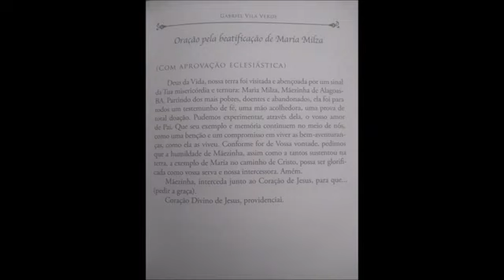Oração para beatificação de Maria Milza - Trilhando a fé popular | Junho de 2023